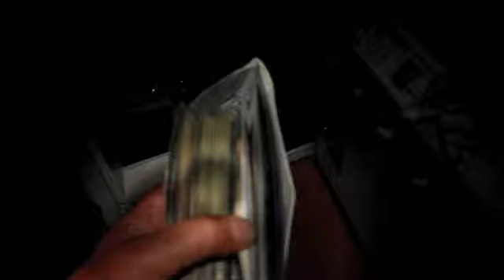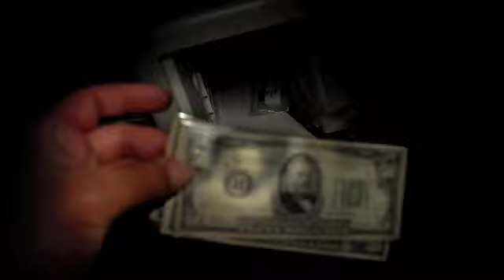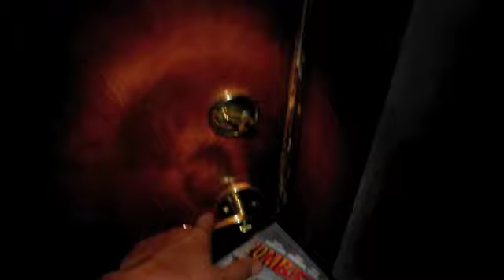Stop Action Robbery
1139 images stuck together